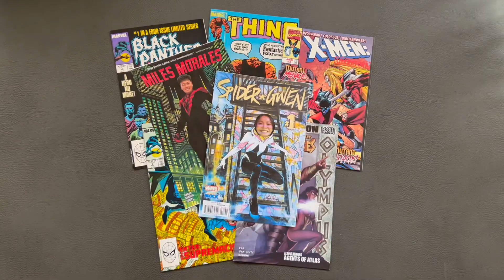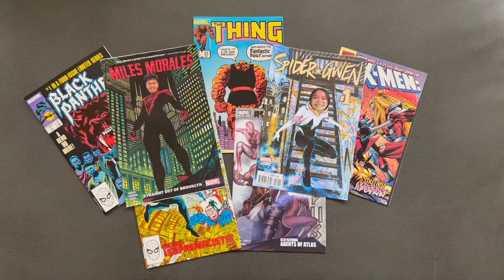Lavang XXIII - Announcement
Get ready to travel Across the Bible-Verse!